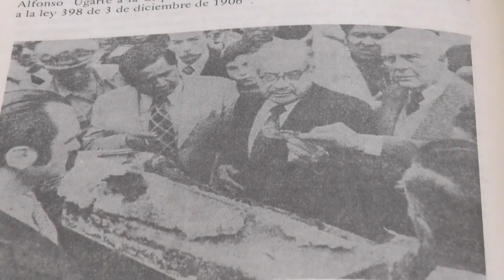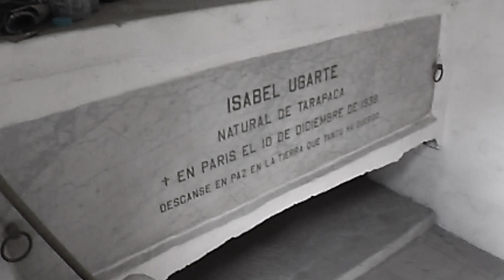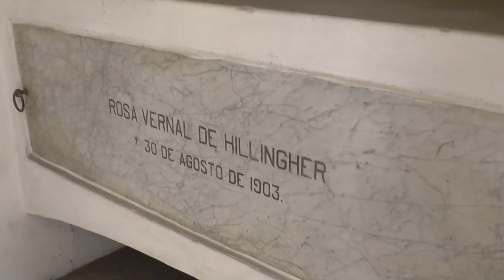Alfonso Ugarte. Del mito a la realidad. Parte 3 | El cenotafio del héroe del morro de Arica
✔ Los restos mortales de Alfonso Ugarte, héroe peruano de la Guerra del Pacífico que se arrojó del morro de Arica para evitar que la bandera peruana caiga en manos del enemigo chileno, fueron encontrados al pie del barranco dos semanas después de la batalla. Conoce en este revelador y documentado informe, la historia de cómo fueron encontrados sus restos y dónde es que descansan actualmente.
✔ Diseños de los videos introductorios: Miguel Flores y Roy Rojas.
✔ Cámara: Martín Jorge Flores Peña